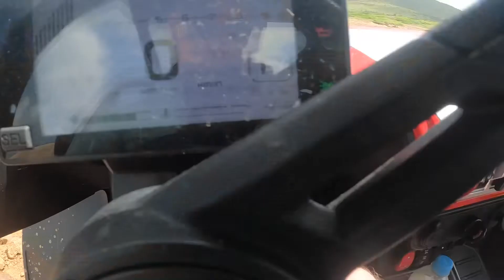Aruba trip November 2022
Stayed at the Holiday Inn.